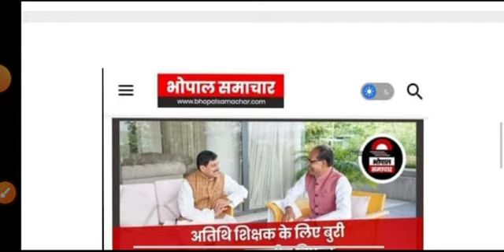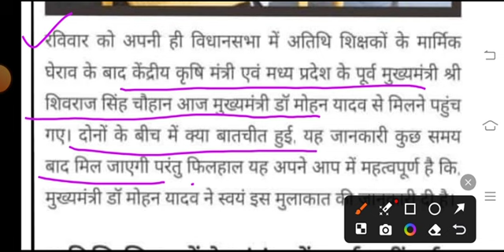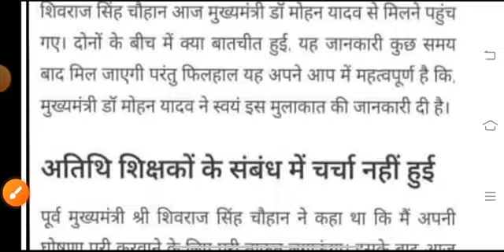70 हजार मध्य प्रदेश अतिथि शिक्षकों के लिए बुरी खबर | atithi shikshak niyamit latest news mp cm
70 हजार मध्य प्रदेश अतिथि शिक्षकों के लिए बुरी खबर | atithi shikshak niyamit latest news mp cm today